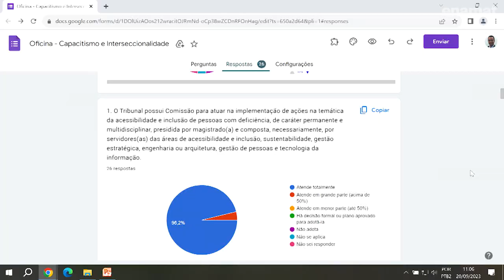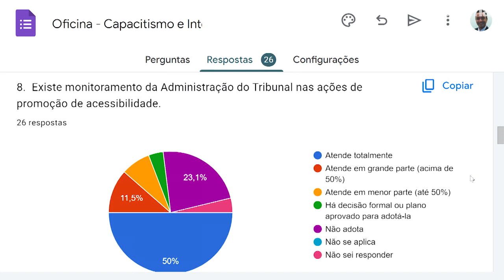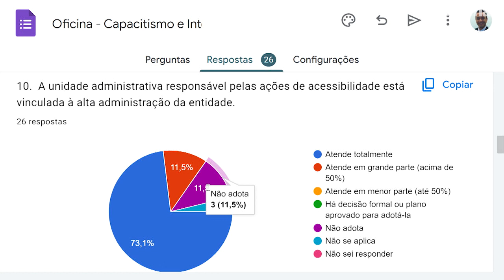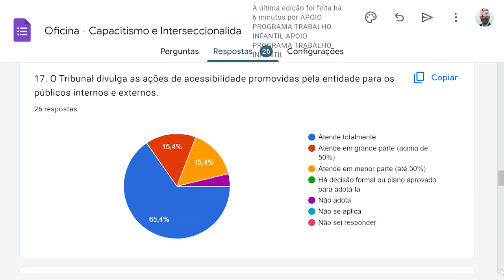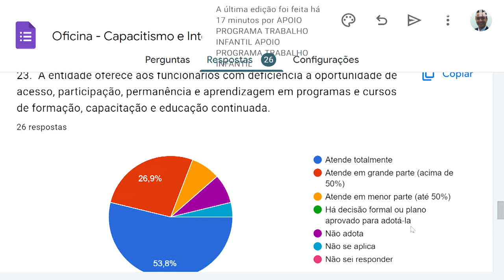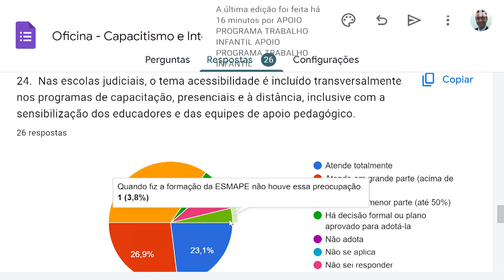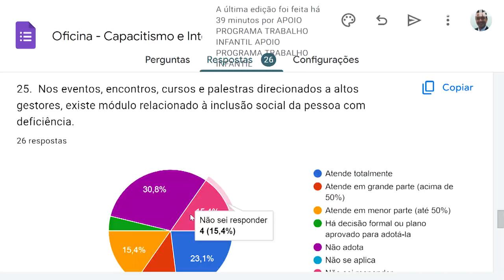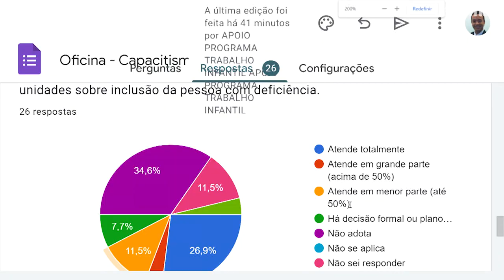Seminário Capacitismo e Interseccionalidade - OFICINA PARA DEBATE DE NORMATIVO SOBRE ACESSIBILIDADE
Data: 19 e 20 de setembro de 2023
OFICINA PARA DEBATE ACERCA DE NORMATIVO SOBRE ACESSIBILIDADE
E INCLUSÃO PARA A JT

Facilitadores:
Ricardo Tadeu Marques da Fonseca, Desembargador do Trabalho do TRT da 9ª Região
Ekaterini Sofoulis Hadjirallis Morita, Assessora de Acessibilidade, Diversidade e Inclusão do TST